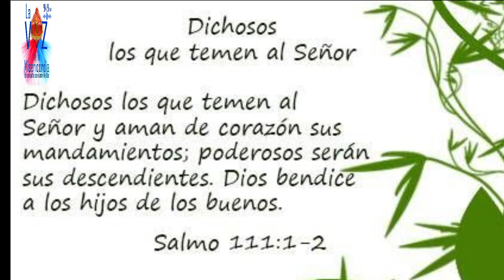Santo Evangelio del Día (12/11/2022)San Lucas 18, 1- 8 Seminarista Aulo González.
San Lucas 18,1-8: Dios hará justicia a sus elegidos que le gritan.

En aquel tiempo, Jesús, para explicar a los discípulos cómo tenían que orar siempre sin desanimarse, les propuso esta parábola:

-Había un juez en una ciudad que ni temía a Dios ni le importaban los hombres.

En la misma ciudad había una viuda que solía ir a decirle: «Hazme justicia frente a mi adversario»; por algún tiempo se negó, pero después se dijo: «Aunque ni temo a Dios ni me importan los hombres, como esa viuda me está fastidiando, le haré justicia, no vaya a acabar pegándome en la cara».

Y el Señor respondió:

-Fijaos en lo que dice el juez injusto; pues Dios ¿no hará justicia a sus elegidos que le gritan día y noche? ¿o les dará largas? Os digo que les hará justicia sin tardar. Pero cuando venga el Hijo del Hombre, ¿encontrará esta fe en la tierra?